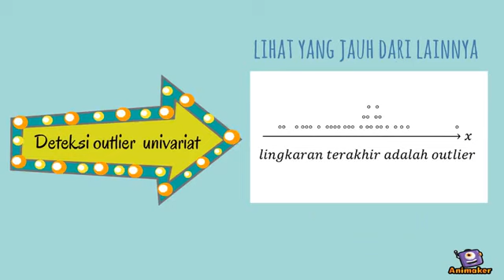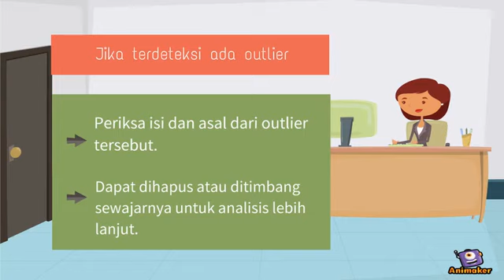(POLITEKNIK STATISTIKA STIS) DETECTING OUTLIERS AND CLEANING DATA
Video dibuat oleh :
Ajeng Larasati
Lely Mariani R.
Novi Fahdilla
Puji Nisrokhah

Dosen Pembimbing : Rani Nooraeni, S.ST., M.Stat.
Politeknik Statistika STIS, Jakarta